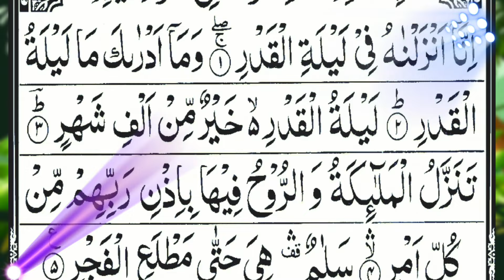Recitation of the Holy Quran, Surat Al-Qadr (Maqam Hijaz) please subscribe my YouTube channel p🥰🤩😍❤️